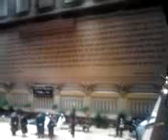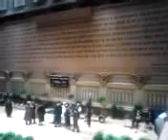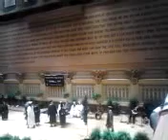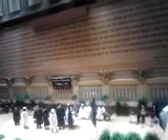Last Class of Langley high school